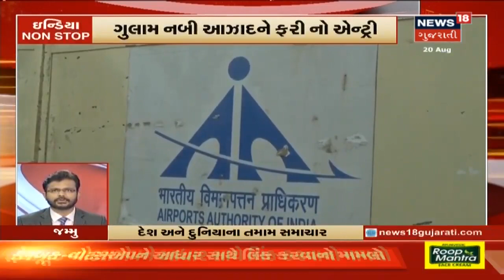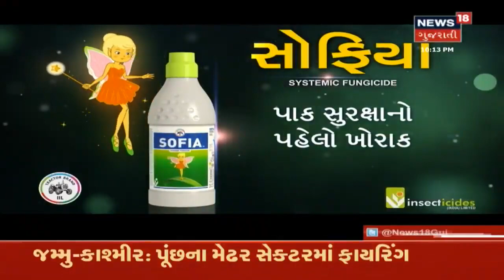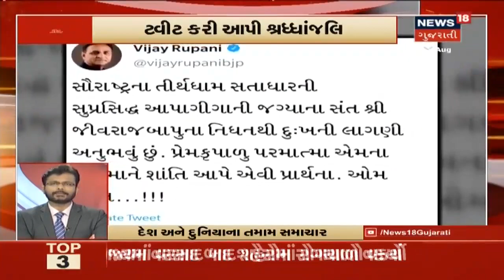ઇન્ડિયા Non Stop | India Non Stop 21-08-2019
P. Chidambaramને HCમાંથી ન મળ્યા જામીન. Kamal Nathનાં ભત્રીજાની EDએ કરી ધરપકડ. Jammuમાં Ghulam Nabi Azadને એન્ટ્રી ના આપતા તે Delhi પરત ફર્યા.